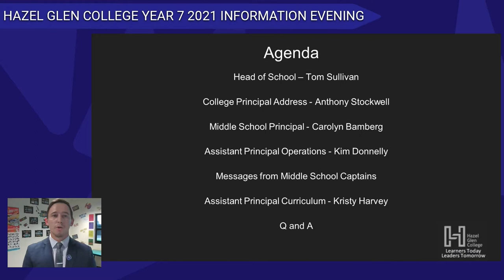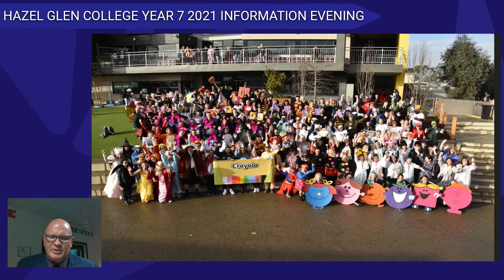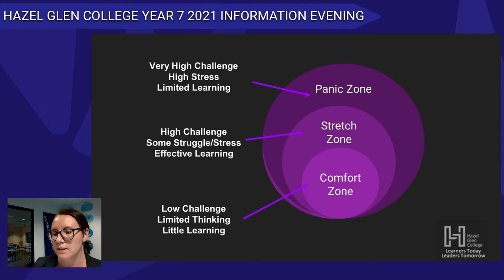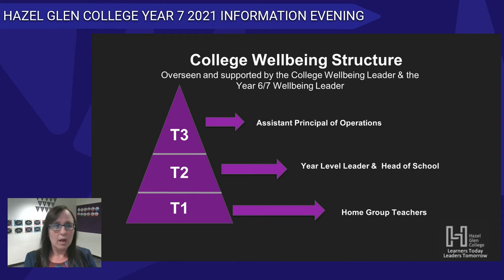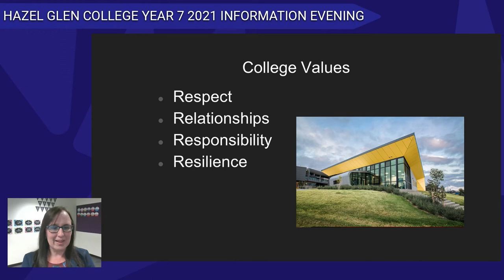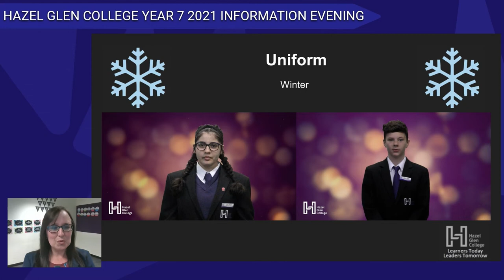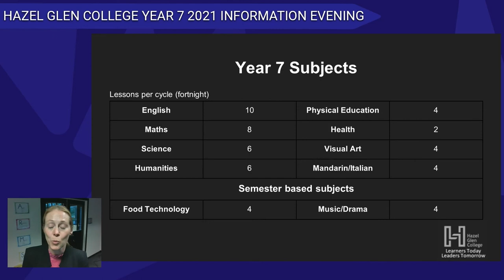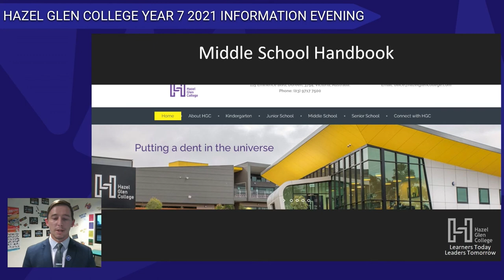Year 7 2021 Information Evening